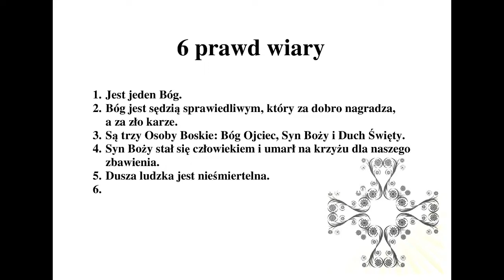VI-ta Prawda wiary - Katecheza migana